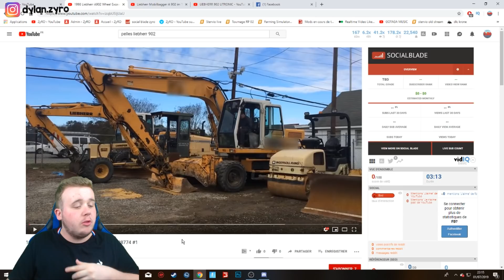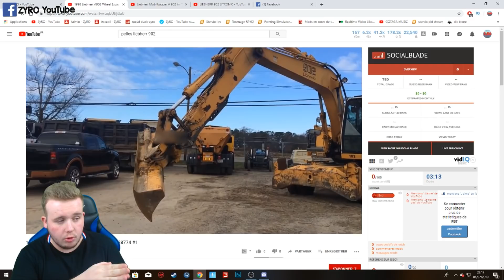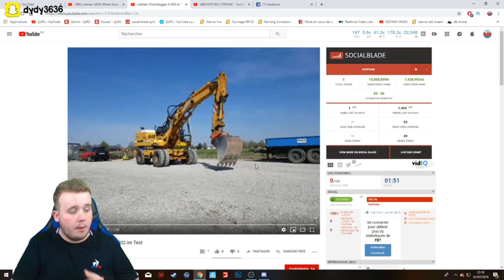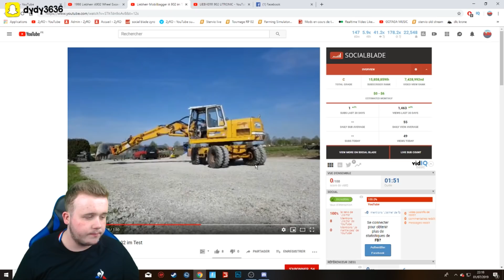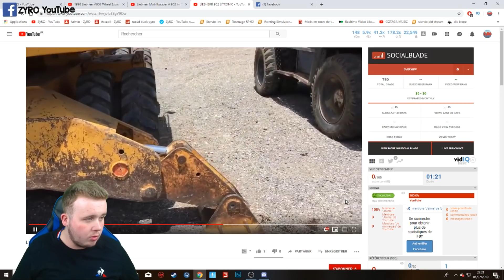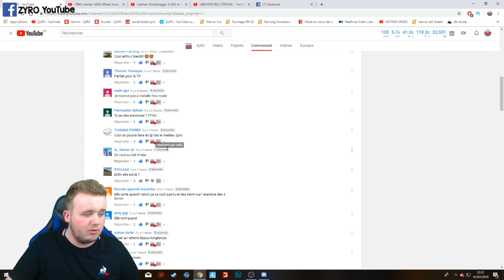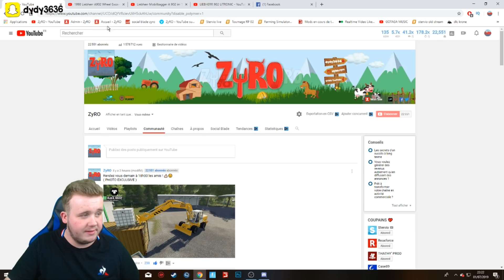NOUVELLES PHOTOS DES PELLES LIEBHERR | PHOTOS EXCLUSIVES | PC,CONSOLES | Farming Simulator 19 😀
👁‍🗨 LES MODS SONT SUR MON SITE !

Salut c'est Dylan,

Dans cette vidéo, je vais vous faire découvrir en exclusivité les photos de la pelle Liebherr !
Je remercie BlackSheep et Ya Boi Aphid pour les photos c'est vraiment sympa !
En deuxième partie je vais regarder des vidéos des pelles Liebherr dans la vrai vie !
Bonne vidéo a tous, oubliez pas le petit pouce bleu :)

👉🏻 Partenaire de jeux GamesPlanet (Jeux moins cher ! )